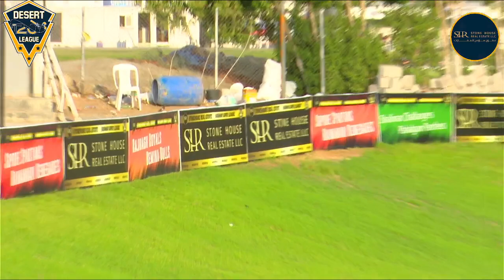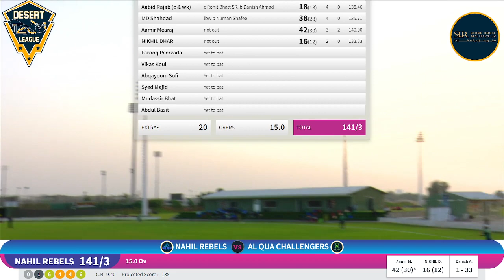NAHIL REBELS vs AL QUA CHALLANGERS